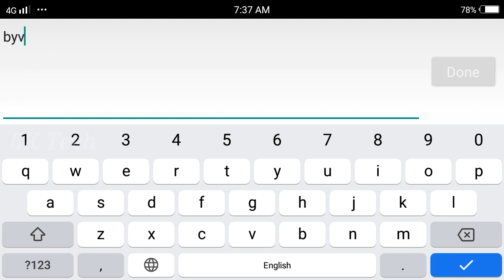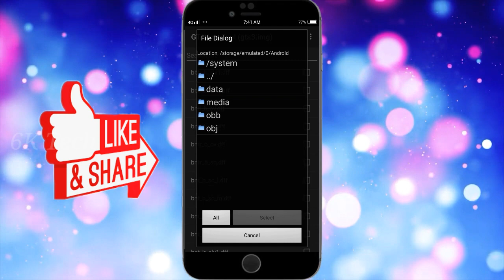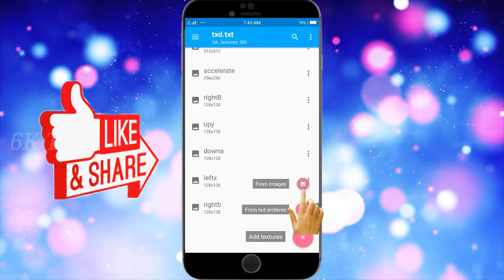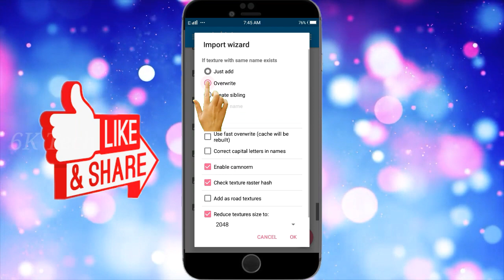How To Install New KTM Bike Mod On GTA San Andreas For Android |Malayalam| [6K Tech]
How To Add KTM 360 Bike Mod On GTA San Andreas For Android In Malayalam..
Only 6MB.

Mod Download link 👇👇
                 "Pinned Comment"